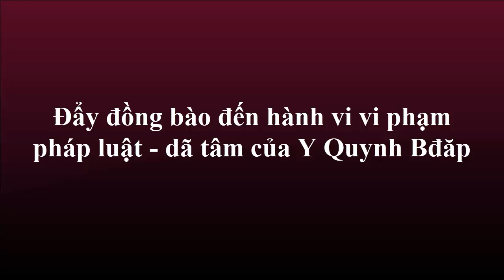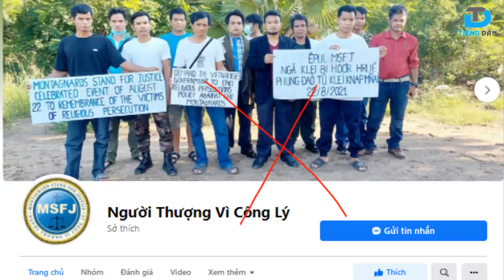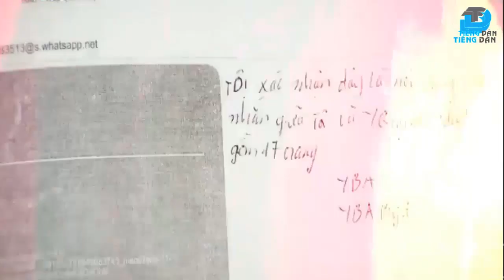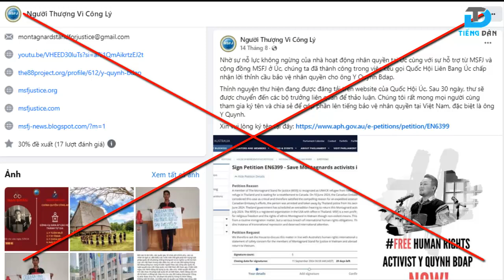Đẩy đồng bào đến hành vi vi phạm pháp luật dã tâm của Y Quynh Bdăp